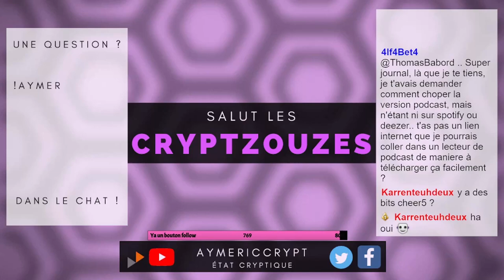L’Empire contre-attaque ?! - « À Gauche Toute ! » #02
Moult décisions ont déjà été prises et il est temps pour le mouvement du 4 septembre de rencontrer ses premiers véritables obstacles…
00:00 Introduction
02:41 Le récap de Joseph Le Laid
05:01 Début de la partie
02:08:32 Avertissement sur la suite
02:09:41 Dernière séquence de la session
02:30:11 L’after